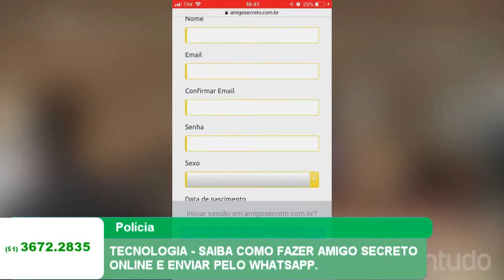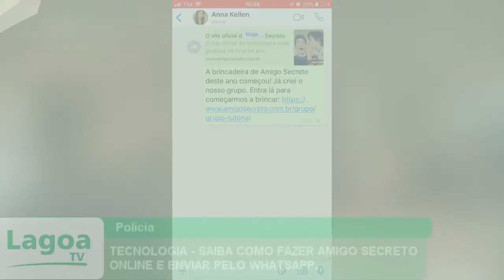TECNOLOGIA - SAIBA COMO FAZER AMIGO SECRETO ONLINE E ENVIAR PELO WHATSAPP